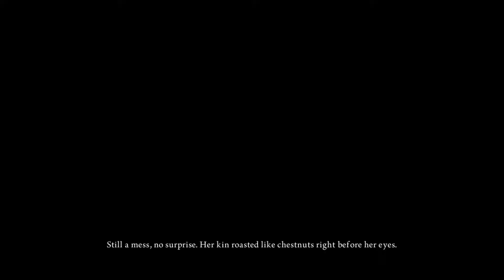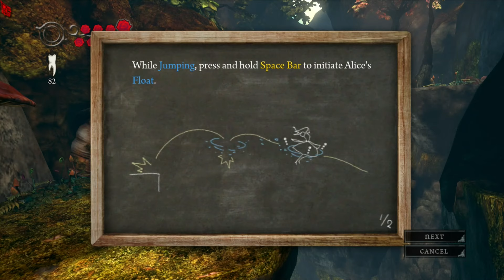Alice: Madness Returns (Windows) | 30 Minutes of Gameplay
Enter the twisted, dark world of Alice: Madness Returns with 30 minutes of gameplay on Windows! Released in 2011, this action-adventure game follows Alice as she navigates a haunting version of Wonderland filled with nightmarish creatures, intense combat, and mind-bending platforming. The game’s stunning gothic visuals and deep psychological storytelling make it a standout title in the dark fantasy genre.

If you're a fan of dark fantasy games, action-adventures with unique art styles, or love the Alice series, this Alice: Madness Returns gameplay is a must-watch.